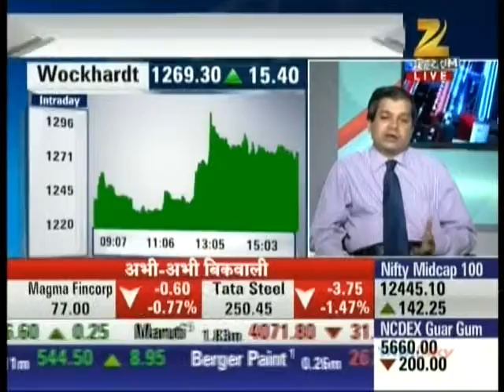Avinnash Gorakssakar, CIO - Head Research, PIS on CNBC Awaaz on 29th Jan 2016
Avinnash Gorakssakar, Fundamental Analyst, giving his view on Wockhardt Limited.